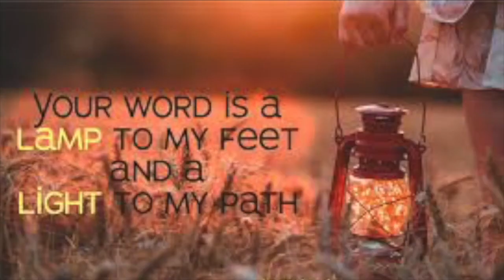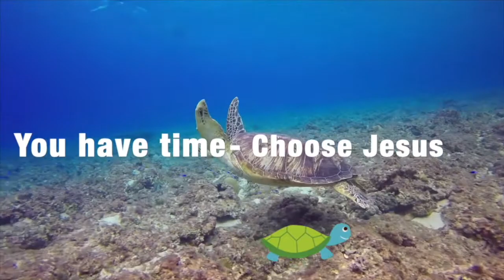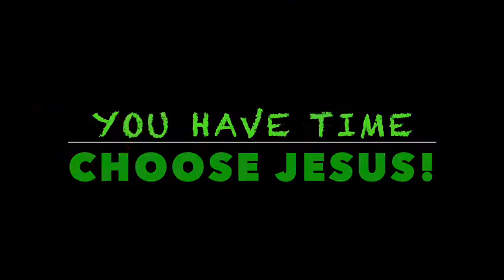You have Time - Choose Jesus - Online Sunday School - Episode 2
Online Sunday School - Bible lesson with More Fun, More Learning, More Love for Jesus
Power Truth : You have time- Choose Jesus
Have Fun, Build Faith & Grow in Jesus!